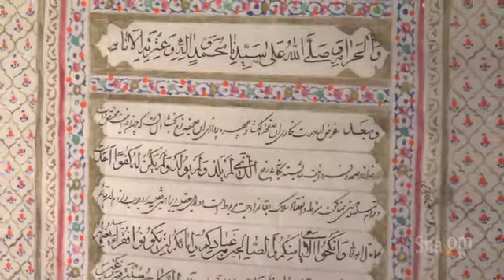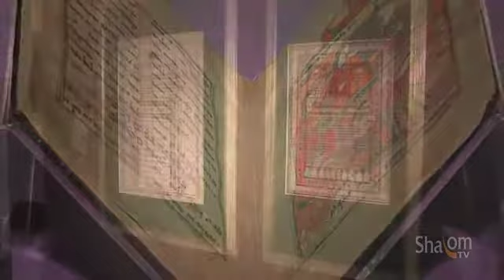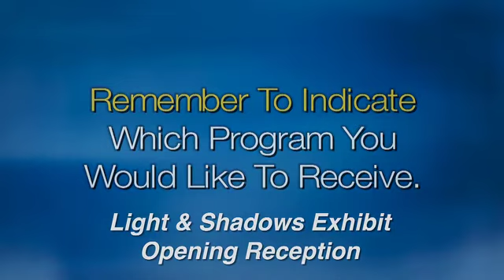Light & Shadows Exhibit - Opening Reception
Ellie Cohanim hosts the opening night reception for Beit Hatfutsot's exhibit "Light & Shadows: The Story of Iranian Jews". Featuring pieces from the exhibit, and interviews and speeches from Shula Bahat and other people who were integral to the exhibition.